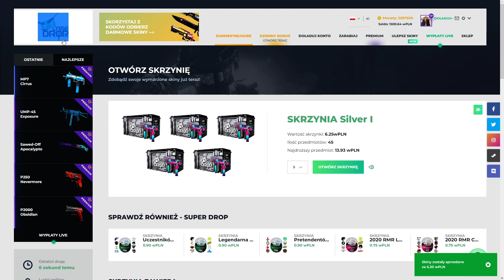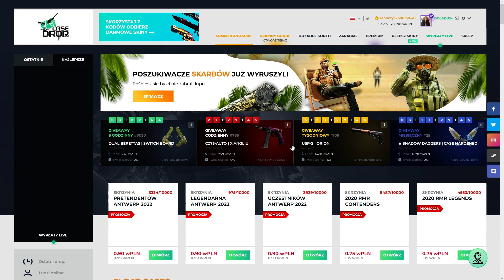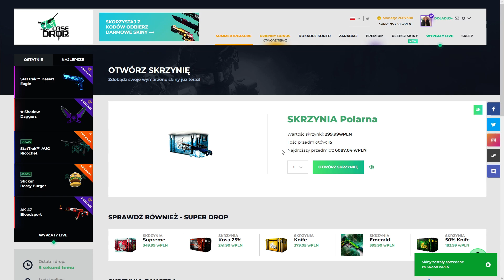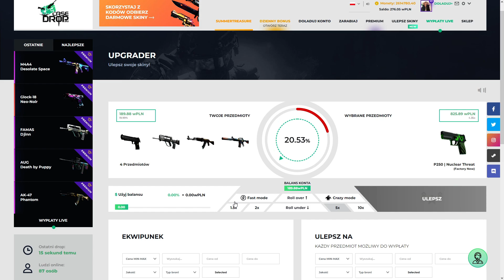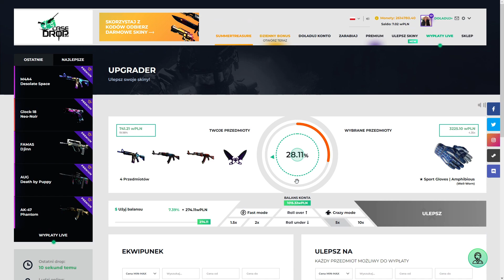TAJEMNICZA SKRZYNKA NA CASEDROP!